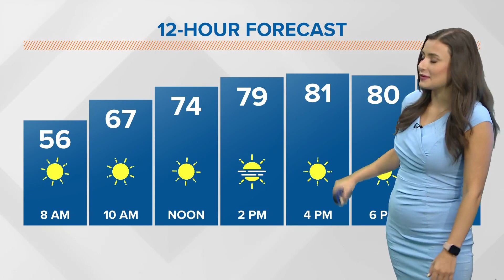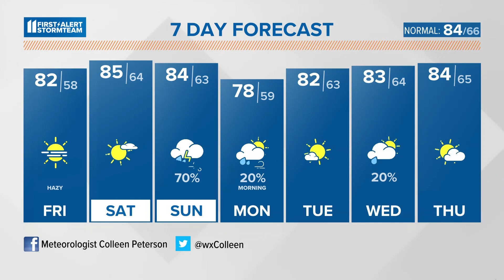Air Quality Alert to end the week, rain returns Sunday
Nice and dry through Saturday, plan for rain on Sunday.